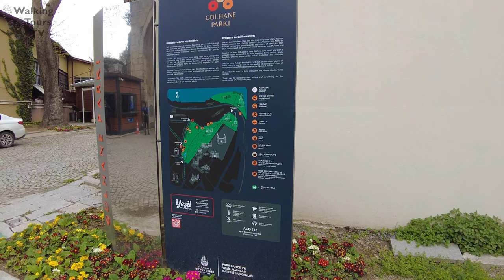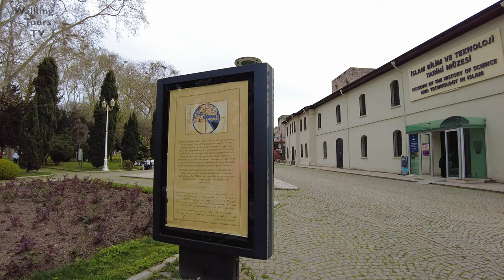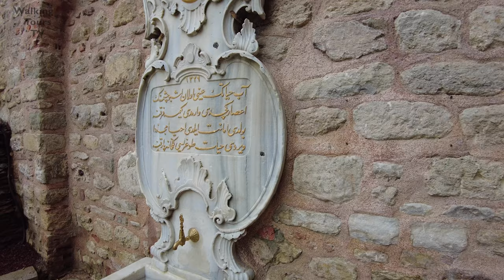Gülhane Parkı Walking Tour 4K UHD 50fps | Gulhane park istanbul 2023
Istanbul Eminonu Gulhane walking tour - gülhane parkı

Gülhane Park is a historical urban park in the Eminönü district of Istanbul, Turkey ;
it is adjacent to and on the grounds of the Topkapı Palace. The south entrance of the park sports one of the larger gates of the palace. It is the oldest and one of the most expansive public parks in Istanbul

Walking in old Sirkeci neighborhood can definitely be fascinating and exciting anytime, Gülhane is also a historical place that lies to Sarayburnu landscape view.

Park was the outer garden of Topkapi Palace during the Ottoman Empire and contained a grove and rose gardens. It was arranged in the time of the Istanbul sherman, operator Cemil Pasha (Topuzlu), and turned into a park in 1912 and opened to the public. Its total area is about 163 acres . At the entrance of the park, on the right, there are the busts of the mayors and the mayors of Istanbul. A tree-lined road passes through the middle of the park . There are resting places and a playground on the right and left of this road . There is a statue of Aşık Veysel on the right of the slope that curves down towards the Bosphorus , and there is the Goths Column from the Romans at the top towards the end of the slope .

Sarayburnu Park part was formerly connected to the main park by a bridge over the Sirkeci Railway line . This part was later separated from the park by the coastal road (1958). In the Sarayburnu part, there is the first statue of Atatürk erected after the Republic (3 October 1926). The statue was made by the Australian architect Kripel. Atatürk showed the Latin letters to the public for the first time in this park on September 1, 1928. While Atatürk's body was sent to Ankara , the last ceremony in Istanbul was held on 19 November 1938 in the Sarayburnu section of Gülhane Park.

Filmed on: April 15, 2023 (Sat. 14-30 pm)

- Gülhane Parkı Sarnıcı nerede? - Giriş Ücretli mi? - Gülhane Parkı Sarnıcı Tarihi

*** Bu video vlog şehri tanıtmak, gezilecek yerleri göstermek amacıyla çekilmiştir. Videoda görünüyor ve bundan rahatsızlık duyuyorsanız lütfen yorumlarda yazarak bizimle iletişime geçiniz, görüntünüz en kısa sürede kaldırılacak veya sansürlenecektir.

*** This Video Vlog is made to show the city and the environment, if you are seen in the video and you don't want that, please contact us by comments down below, you will be removed or censored asap.